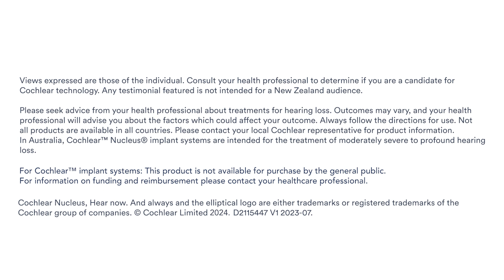Find out how a cochlear implant improved Bill’s life ‘one hundred times over’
Bill first noticed his hearing loss at 30 years of age and started off with hearing aids. With progressive deterioration of hearing and using many hearing aids over several years, he got to a point where  hearing aids were no longer meeting his needs and his audiologist recommended a cochlear implant.

Watch Bill describe his journey of reclaiming his hearing, the emotion he felt when his cochlear implant was switched on and how he regained his confidence in the community.